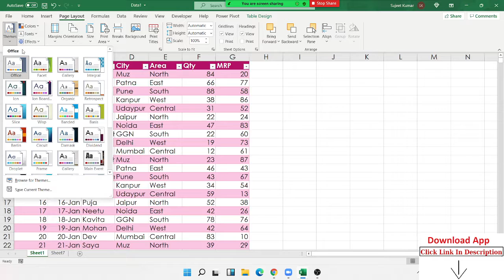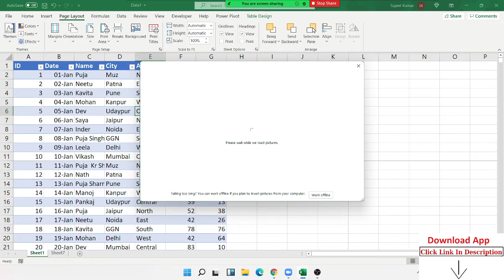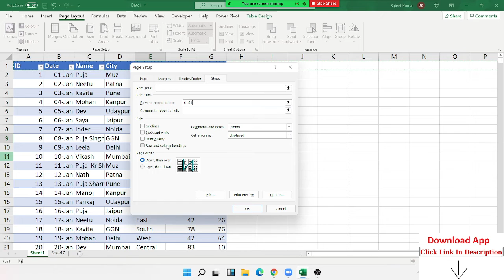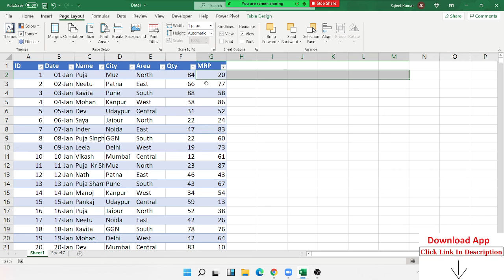Set page setup attributes for more than one sheet in Excel